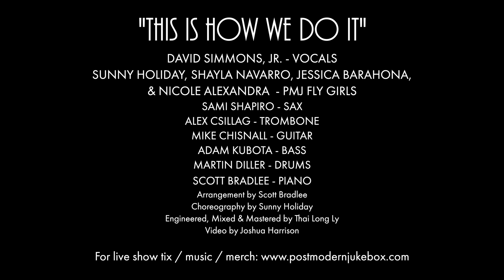This Is How We Do It - Montell Jordan (Jazz Style Cover) Postmodern Jukebox ft. David Simmons, Jr.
David Simmons, Jr. stopped by after PMJtour to help us record this jazzy tribute to '90s hiphop and R&B over a Montell Jordan classic -- with the help of some PMJ Fly Girls.

Follow The Musicians:
David Simmons, Jr. (Vocals):

PMJ Fly Girls:
Sunny Holiday:
Shayla Navarro
Jessica Barahona
Nicole Alexandra

Arrangement by: Scott Bradlee
Choreography by: Sunny Holiday
Mixed and Mastered by: Thai Long Ly
Video by: Joshua Harrison